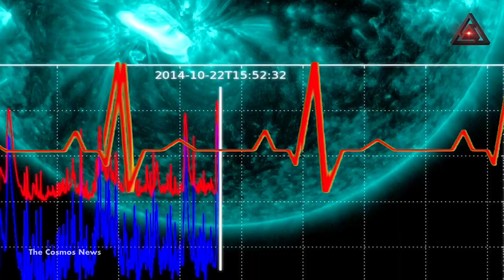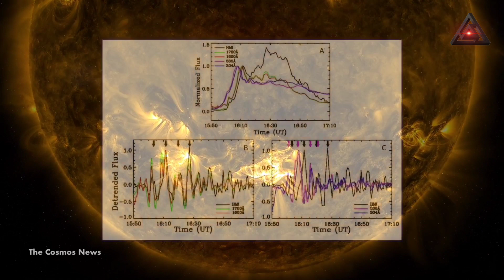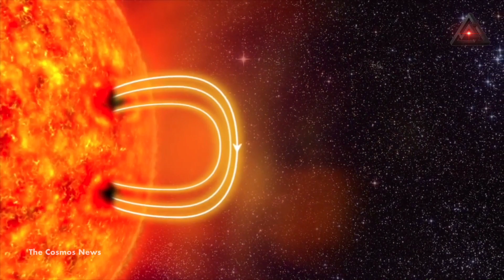Heartbeat Signal Detected From the Sun@TheCosmosNews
thecosmosnews A team of researchers has made an unusual discovery: a series of "heartbeat"-like radio bursts emanating from a solar flare thousands of miles above the Sun's surface — and they're still trying to figure out what caused them.

As detailed in a new paper published in the journal Nature Communications, the international team of scientists pinpointed the location of intense beating bursts of radio waves to a C-class solar flare, a strong eruption of electromagnetic radiation.

The research could help scientists make sense of the turmoil occurring on the Sun's surface.

"The discovery is unexpected," said Sijie Yu, New Jersey Institute of Technology (NJIT) astronomer, and corresponding author, in a statement. "This beating pattern is important for understanding how energy is released and is dissipated in the Sun's atmosphere during these incredibly powerful explosions on the Sun."

Yet plenty of questions remain.

"However, the origin of these repetitive patterns, also called quasi-periodic pulsations, has long been a mystery and a source of debate among solar physicists," Yu added.

Secondary Heartbeat

The observations date to 2017 data collected by NJIT's radio telescope, the Expanded Owens Valley Solar Array (EOVSA) in California. In it, the team found patterns of solar bursts that repeated every ten to 20 seconds, which the team likened to a "heartbeat."

While these pulses, known as quasi-periodic pulsations (QPP), aren't in themselves uncommon, the team discovered an unexpected secondary source at a location where sheets of electric currents break and reconnect to each other on the Sun's surface, a process believed to power flares.

"This is the first time a quasi-periodic radio signal located at the reconnection region has been detected," Yu said in the statement. "This detection can help us to determine which of the two sources caused the other one."

The researchers' analysis revealed bubble-like islands of magnetic current, which can influence how much energy is released during an eruption, research that could allow us to better understand some of the most powerful explosions in our solar system.